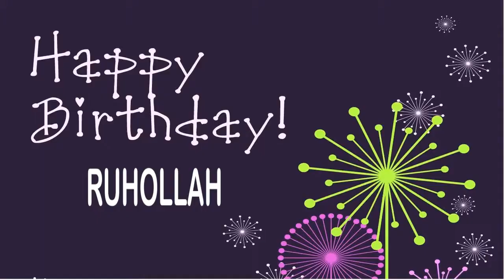Ruhollah Wishes & Mensajes